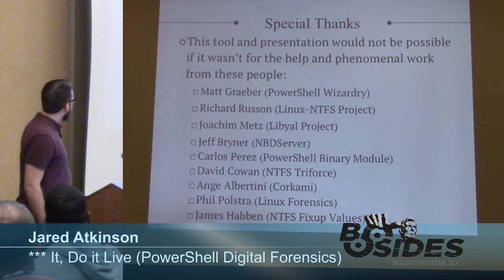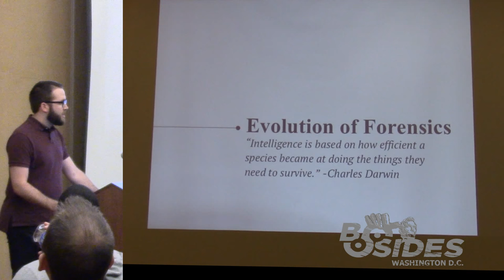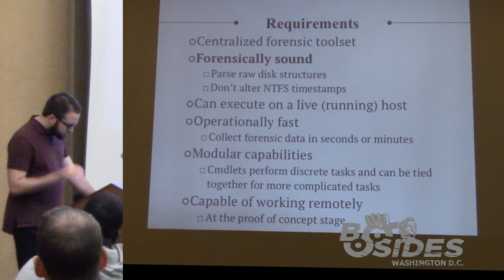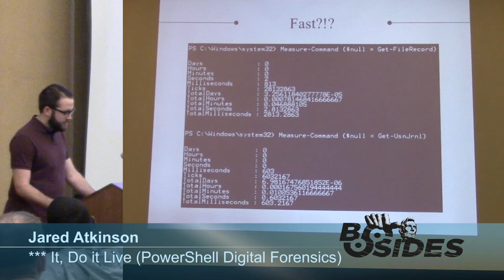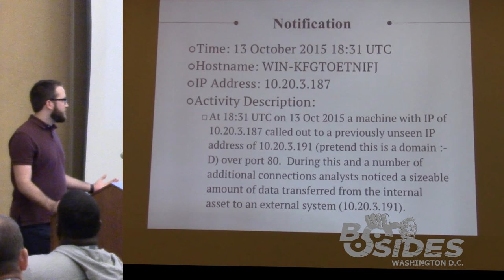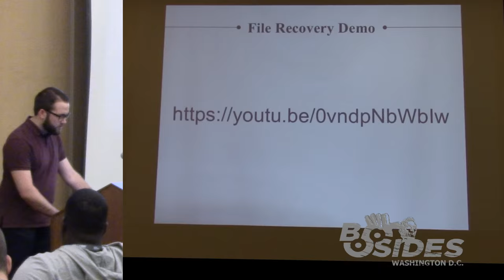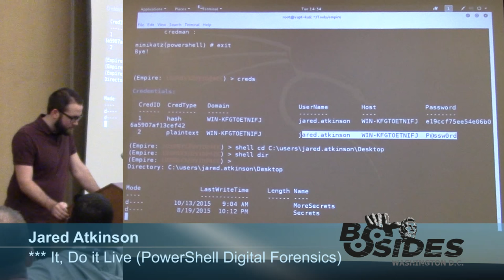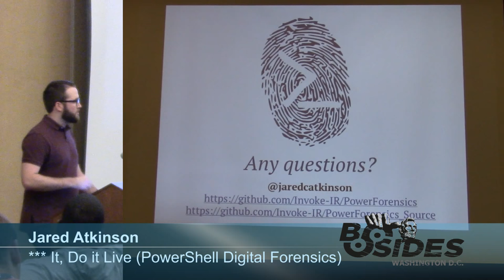BSides DC 2015 - ** It, Do it Live (PowerShell Digital Forensics)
Recent intrusion into the networks of organizations like Office of Personnel Management, Sony, JPMorgan Chase, and British Airways have shown that the question isn’t “if” your organization will be targeted, but “when”. With these attacks and many others in recent years, incident response teams have had to rapidly change tactics from the “image-and-forget” methodology to live box forensics and containment. During these engagements, forensic analysts must actively track and monitor an adversary in their network while preventing the adversary from recognizing detection but most tools are not up to the job. PowerShell brings the flexibility and in-memory nature to defenders to tackle live threats.

In this talk, I will cover how my project, PowerForensics, can provide the Digital Forensics/Incident Response community with an all in one toolset for attack response and investigation. By leveraging PowerShell’s access to the Windows API and .NET framework, PowerForensics provides investigators with a forensically sound “live” investigation platform without the need to image the hard drive. I’ll cover the background and overview of PowerForensics, including how its various capabilities can facilitate the investigation of advanced actors at scale. Finally, I’ll cap off with a complex demo, showing how PowerForensics can help blue teams investigate the real attacks they’re now facing. PowerShell isn’t just for the red team anymore.

Jared Atkinson (Hunt Capability Lead at Veris Group)
Jared Atkinson is the Hunt Capability Lead with Veris Group’s Adaptive Threat Division and is an Adjunct Lecturer in Utica College’s M.S. in Cybersecurity program. Before working for Veris Group, Jared spent 4 years leading incident response missions for the U.S. Air Force Hunt Team, detecting and removing Advanced Persistent Threats on Air Force and DoD networks. Passionate about PowerShell and the Open Source community, Jared is the lead developer of the PowerForensics project, an open source forensics framework for PowerShell, and maintains a DFIR focused blog.